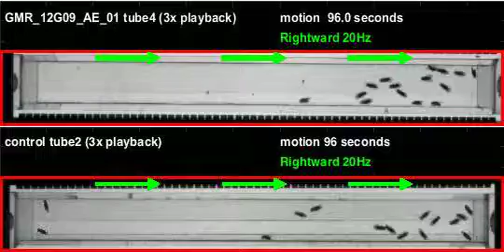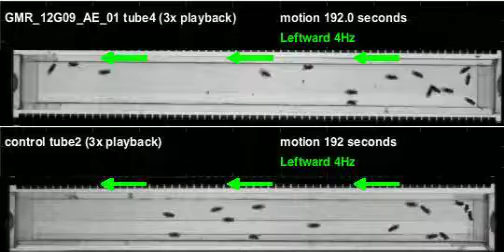GMR_12G09_AE_01_shi_Zeus_20120531T084656 motion (seq3)